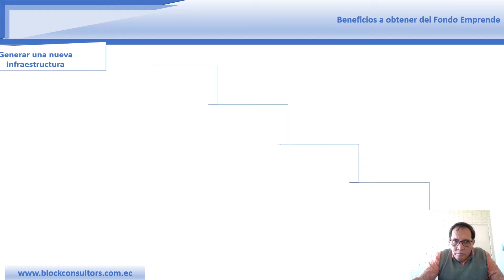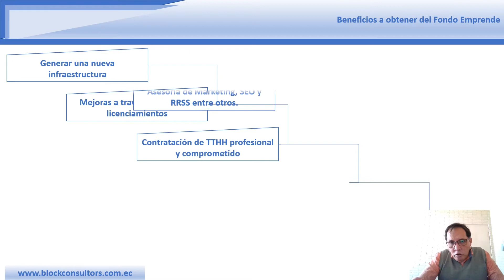BLOCK CONSULTORS | Una perspectiva de futuro para las organizaciones actuales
Brindar una perspectiva de futuro -sin corrupción- a las organizaciones actuales es el propósito de nuestro Socio del Día, Blockconsultors S.A.

Le invitamos a conocer mejor a nuestro socio Para contactos llame a los teléfonos 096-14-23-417 y 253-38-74